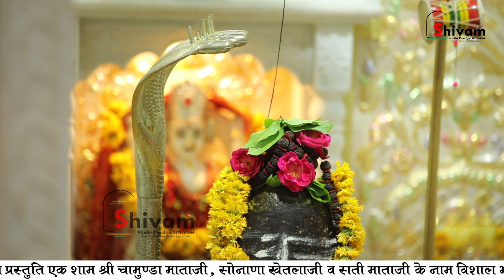" निर्वाणी "भजन एक अलग अंदाज़ मे सरिता खारवल व किशोर पालीवाल ने गाया //